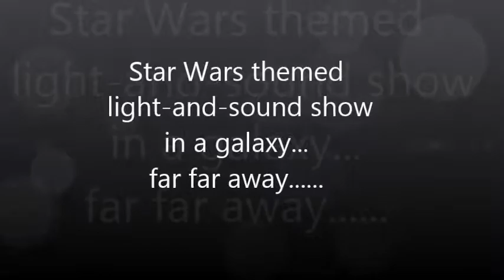Star Wars-themed light-and-sound show .....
7th may 2017